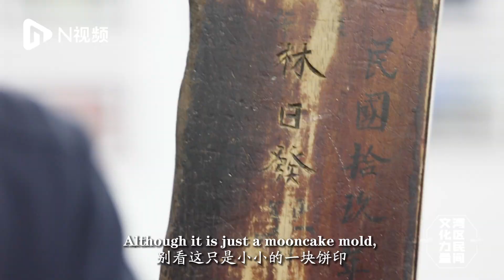Folk Museums in the Greater Bay Area | A man from Yunfu gathers over 2,000 mooncake molds (2023)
Yan Jingming, a private collector in Yunfu of south China’s Guangdong Province, has collected over 2,000 mooncake molds over the past 20 years, most of which were made in the Qing Dynasty and modern times. His collections include various auspicious patterns, such as “Top scorer returning home gloriously,” “Eight treasures plate” and “Jade rabbit mashing medicine under the laurel tree in the Moon Palace” from the Qing Dynasty, “Fish leaping over the dragon gate,” “Longevity and happiness” and “Lotus flowers and lotus seeds” during the republican period, as well as “Blooming flowers and full moon” in modern times. The auspicious patterns of all kinds on the mooncake molds show the charm of Chinese traditional culture.

广东云浮私人收藏家严景明，用20年的时间收集超2000块饼印。他收集的饼印以清代和近代的为主，从清代的“状元衣锦还乡”“八宝盘”“月宫桂树下玉兔捣药”，到民国时期的“鲤鱼跃龙门”“寿喜”“荷花莲子”，再到现代的“花好月圆”等，饼印上各式各样的吉祥图案无一不传递出传统文化的魅力。